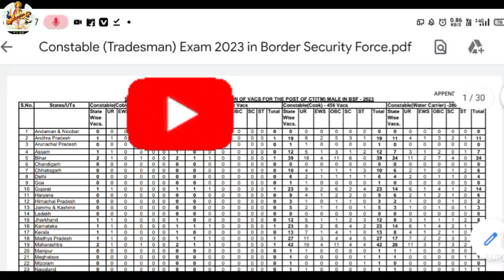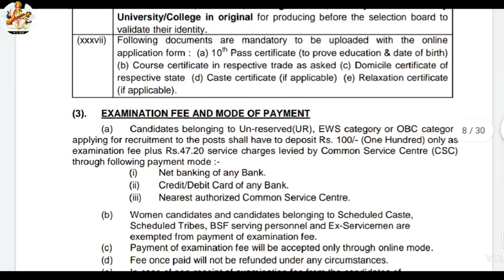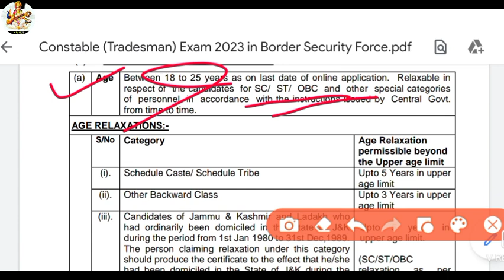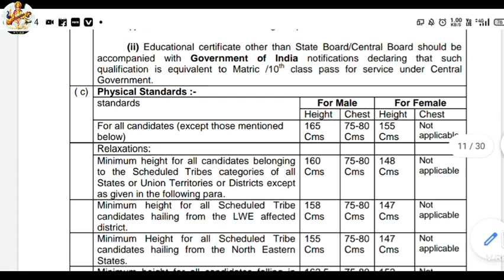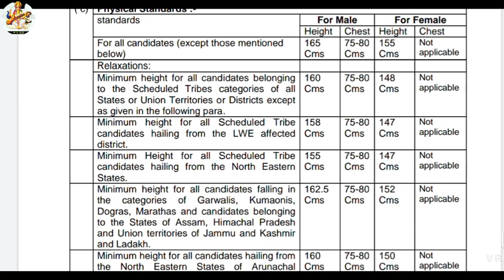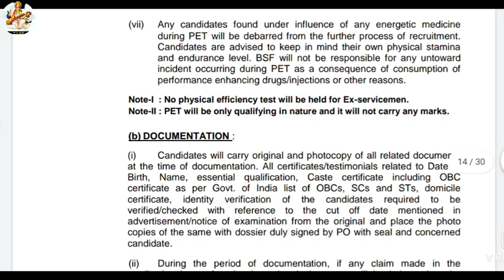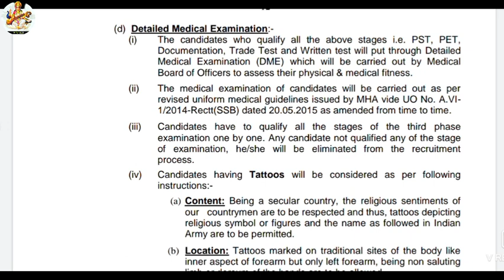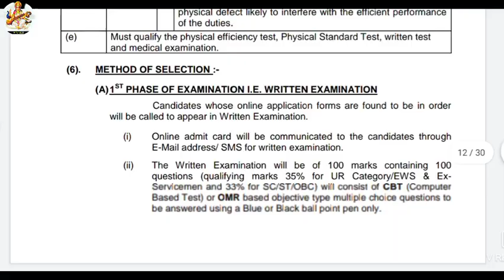BSF Constable Tradesman Recruitment/bsf Constable recruitment 2023/ bsf tradesman recruitment 2023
Border Security Force has released the advertisement of CT Constable Tradesman in Constable recruitment 2023, Apply Online,

Constable Tradesman
Constable Cobbler,
Constable Tailor,
Constable Cook,
Constable Water Carrier ,
Constable Washer Man ,
Constable Barber,
Constable Sweeper,
Constable Waiter Male /Female Recruitment 2023

bsf recruitment
border security force recruitment
bsf recruitment 2023
junior stenographer recruitment 2023
high court junior stenographer recruitment 2023
junior stenographer apply online
aso recruitment
aso syllabus
aso recruitment 2023
Odisha high court recruitment 2023
odisha high court recruitment
assistant section officer recruitment
aso vaccancy
railway upcoming Job vaccancy
railway si and constable vaccancy
forest department vaccancy
forest department job in odisha
odisha Forest job
oprb Constable admit card download
admit card
Constable civil admit card
sarba sikhya abhijan new vaccancy
echs new vaccancy
echs job details
echs apply offline
osssc upcoming vaccancy
amin vaccancy
osssc amin recruitment
new osssc recruitment
osssc apply online
anganwadi job
anganwadi vaccancy
new anganwadi vaccancy
hdfc bank job apply online
data entry operator
deo job
new deo job vaccancy
bank mitra vaccancy
jindal steel recruitment
jindal steel and authority new job
odisha jindal steel job
jindal steel new vaccancy
mbk job
odisha block level recruitment
block level job
clerk and peon job
teaching vaccancy
non teaching vaccancy
post office recruitment
98000 vaccancy of post office
odisha post office vaccancy
new post office vaccancy
upcoming new post office vaccancy block level job
odisha society Job
pacs recruitment
ceo job
ceo recruitment
pacs recruitment
pacs ceo job
badakambilo pacs recruitment
badamba pacs recruitment
anganwadi recruitment
anganwadi vaccancy 2023
2023 job in anganwadi
odisha anganwadi vaccancy
grs vaccancy
gram rojagar sevak vaccancy
odisha gram rojagar sevak
grs recruitment bhadrak
bhadrak district grs vaccancy
grs post in bhadrak
bhadrak new grs post apply
amin post job details
amin post vaccancy 2023
ossc vaccancy
ossc post in amin
ossc recruitment 2022
various post of amin
new government vaccancy
new government job
ossc job vaccancy
ohpc
ohpc junior clerk
junior clerk vaccancy
junior clerk apply online
ssc gd detail syllabus
ssc gd vaccancy
peon and clerk vaccancy
clerk vaccancy
peon vaccancy
govt job vaccancy 2023
upcoming government job
upcoming odisha govt job 2023
pm nijukti mela
10 lakh job vaccancy
pm nijukti mela 2022
nijukti mela vaccancy details
pm nijukti mela apply
nijukti mela job vaccancy detail
job in collector office odisha
odisha govt job 2023
sbi cbo
sbi circle based officer
sbi cbo job 2023
sbi new vaccancy 2023
sbi cbo apply online
sbi cbo apply 2023
OAVS RECRUITMENT
OAVS RECRUITMENT 2023
OAVS NEW RECRUITMENT
OAVS JOB 2023
OAVS NEW JOB
OAVS JOB 2023
odisha govt job
oavs job details
oavs recruitment 2022-23
Odisha postal recruitment2023
Odisha postal job 2023
Odisha govt job2023
Govt job 2022
Postal job 2022
India govt job2022
Postal vacancy 2022
Postal vacancy recruitment 2022
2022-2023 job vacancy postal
Odisha postal vacancy
New postal job vacancy
New postal job vacancy 2022
OTET 2022
OTET SYLLABUS
OTET SYLLABUS 2022
OTET PDF
OTET DETAILS SYLLABUS
OTET EXAM
OTET EXAM PATTERN
OTET NEW EXAM PATTERN
OTET PLAN OF EXAM
OTET EXAMINATION 2022
OTEY EXAM STRUCTURE